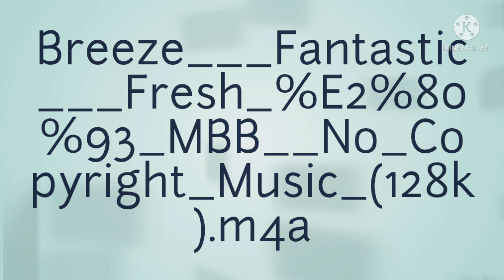Background music, no copiright music.Breeze___Fantastic___Fresh_%E2%80%93_MBB__No_Copyright music.